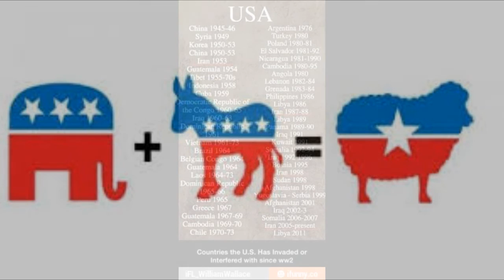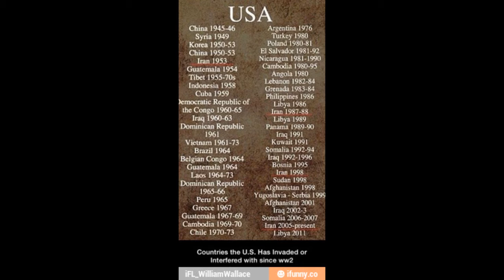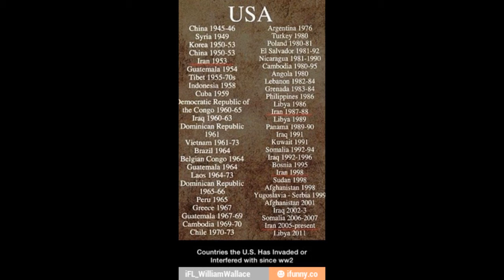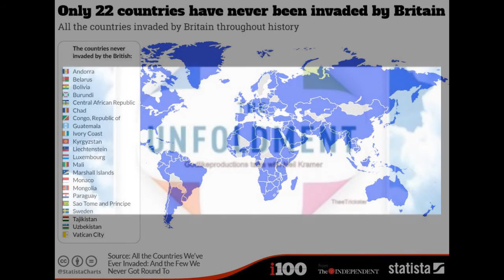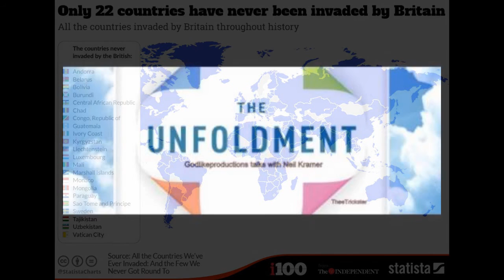Niel Krammer-politics junk food for the mind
Consciousness that transcends the political clap trap and teaches sovereign free thinking.  Share!